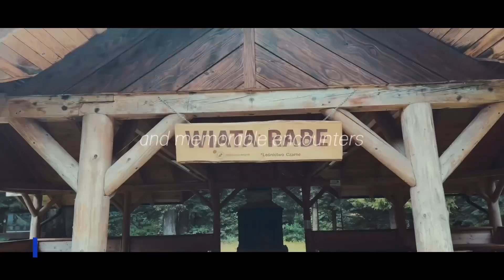RESET CAFE BYSTRE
BARDZO MILI WŁAŚCICIELE, LUDZCY, ŻYCZLIWI PRZYJACIELE.

ELEGANCJA I KULTURA NA WYSOKIM POZIOMIE.